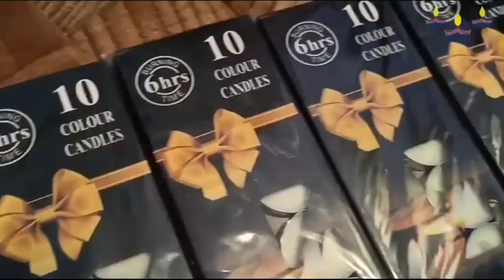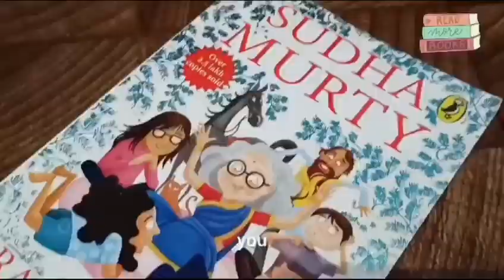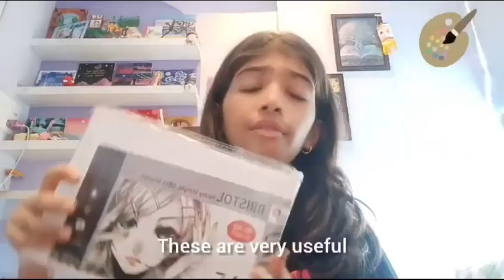✨🪔 My Diwali Haul 🪔✨ *happy diwali!*🎇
Hey...
I know the audio is not really clear
This is because I removed sound due to copyright

Hope you all still like the video